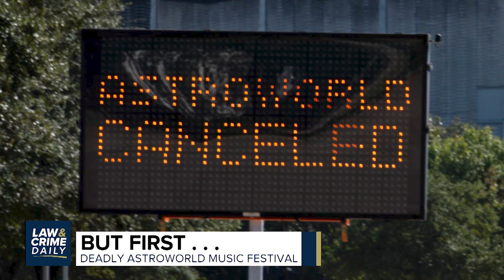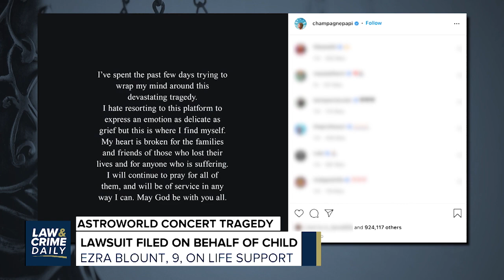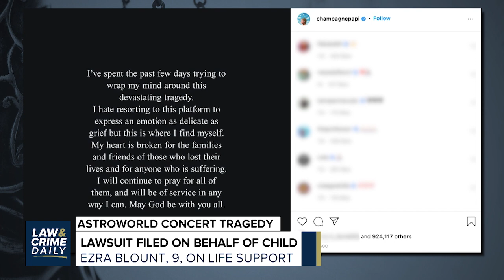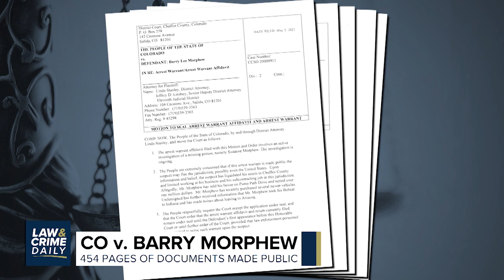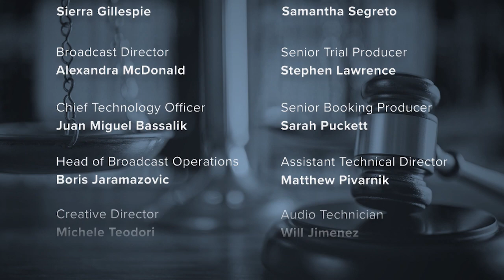L&C Daily: Ahmaud Arbery - What Gregory McMichael Told Police Just After Arbery's Death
The trial for the men accused of murdering Ahmaud Arbery. What defendant Gregory McMichael told police just after Arbery's death.

The deadly Astroworld Festival. Festival performer Drake speaks for the first time on social media since the deadly crowd surge.

Plus, hundreds of documents were released in the case of accused wife killer Barry Morphew.

Expert testimony in the deadly Kenosha shootings.

Correspondent: AngenetteLevy - Law&Crime Daily
Guest: AdamKonta - Defense Attorney